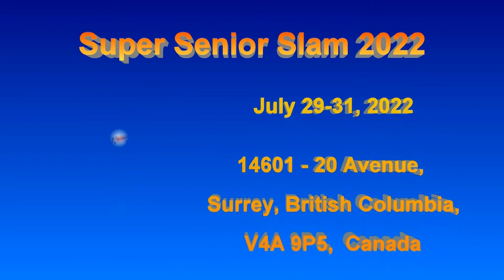2022.07.30 WD3.5(age 65-69) Sheena Brewer+Debbie Mcrobbie vs Jan Davidson+Cheryl Nomura (Gold Medal)